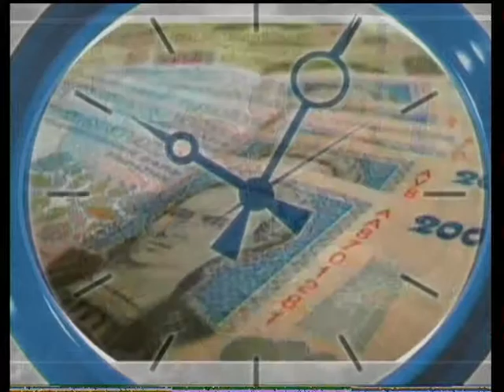Телепрограма "На часі" - Об'єднання територіальних громад (Частина 1) (11.03.2015)